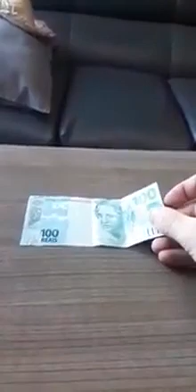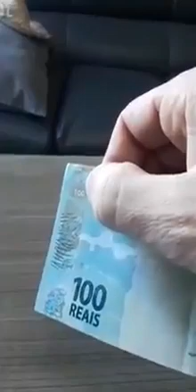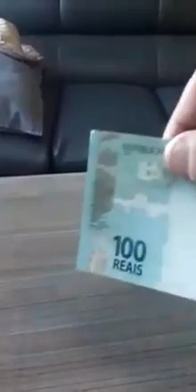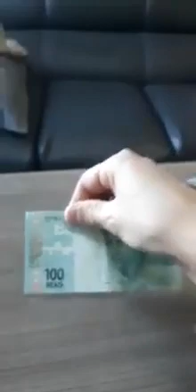NOVA nota FALSA de R$100. Quase imperceptível... Veja como!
Recebemos de um contato essa informação de que novas notas falsas de R$100 estão circulando no Brasil.
Saiba como detectar.